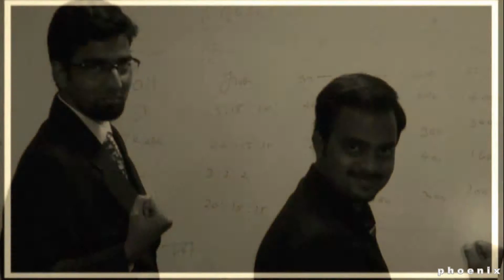HAPPY BIRTHDAY NANBA !!!!